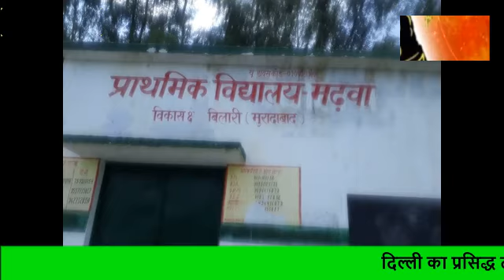शिव भक्तों ने किया जलाभिषेक